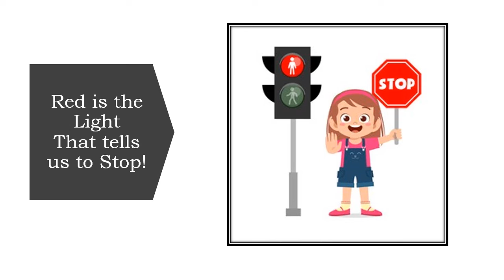बाल गीत | Red Color Poem | Nursery Rhymes